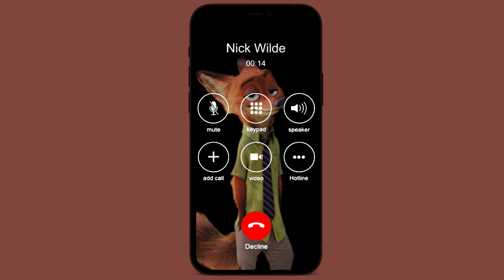Incoming call from Nick Wilde Fox | Zootopia